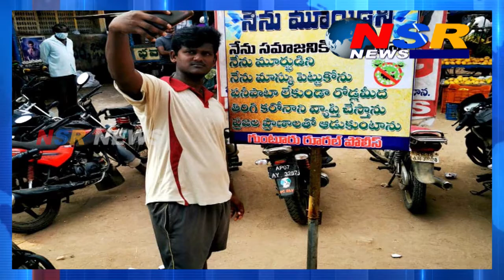లాక్ డౌన్ కుసహకరించకుండరోడ్ల పై తిరుగుతున్నవాహనదారులఫై గుంటూరుజిల్లా పోలీసులు వినూత్నఆలోచన||NSRNEWS